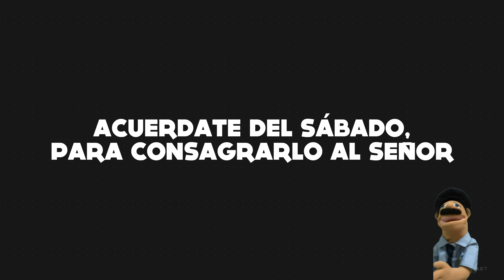28-4 Devocional para niños - El Sábado es un día especial (Un paseo por el zoo)